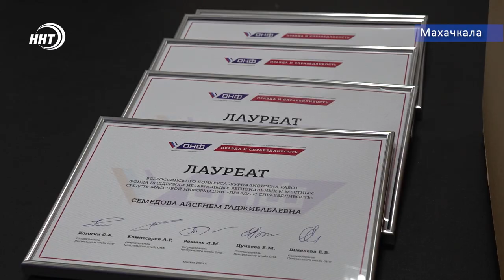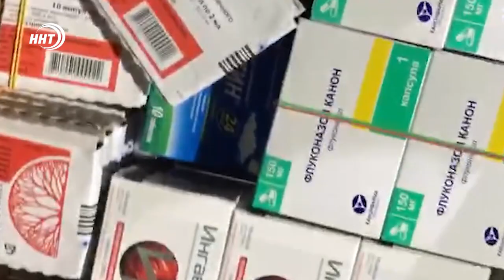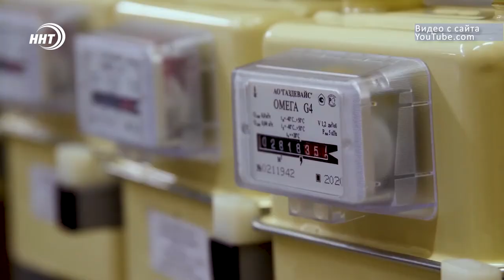Новости Дагестана за 5.12.2020 года